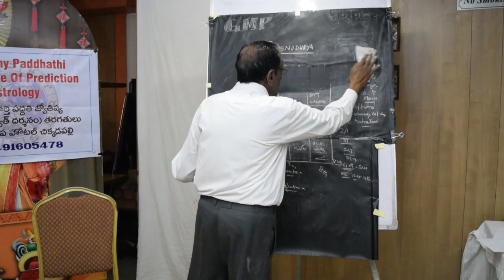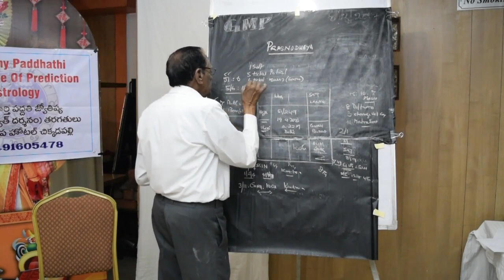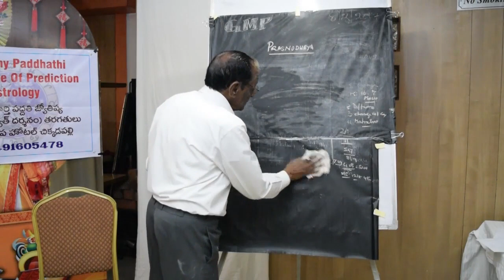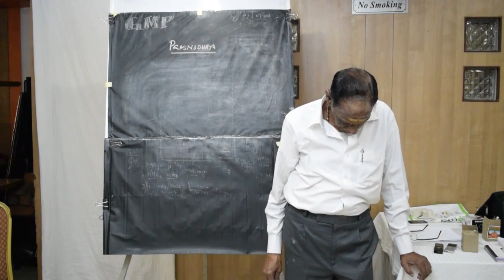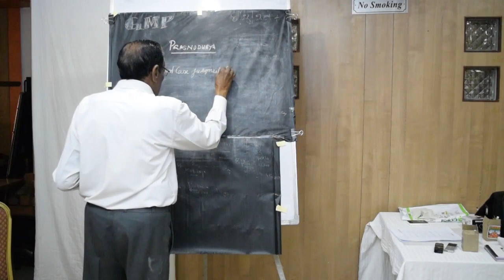Astrology Basic Class 45 / GMP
Numerological explanation with KP horary number